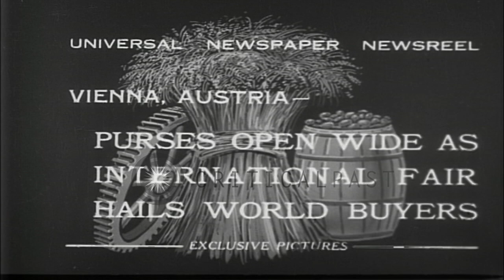Views of an exhibition at Royal Castle in Vienna, Austria. HD Stock Footage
Views of an exhibition at Royal Castle in Vienna, Austria.

Exterior of Royal Castle in Vienna, Austria. An exhibition displays various house hold products, electric appliances, winter sport wears and materials. A huge crowd at the exhibition. People observe and buy. Location: Vienna Austria. Date: October 27, 1932.

57,000+ broadcast-quality historic clips for immediate download.